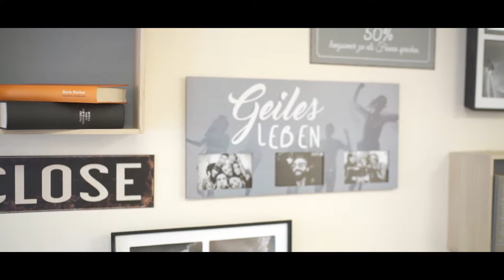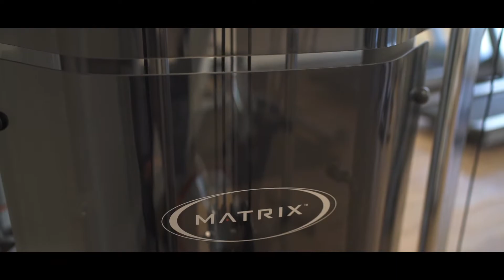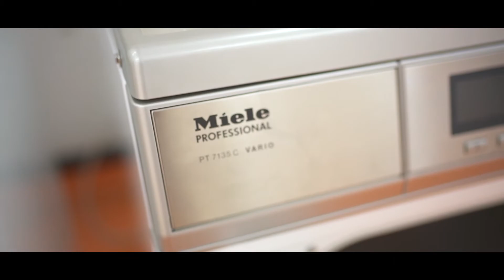Preview: Uni Apart WohnCampus am Glacis-Park in Neu-Ulm; Teaser Teil 2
Hier der Link zum ersten Teil: (unbedingt ansehen)!